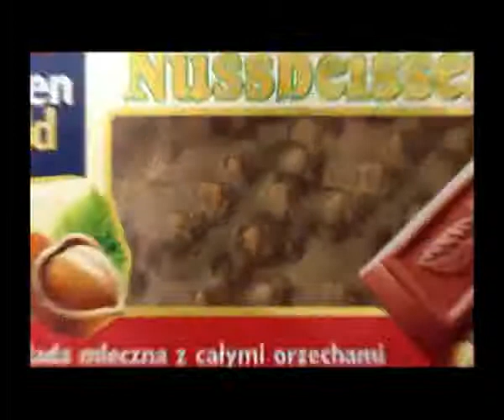ALPEN GOLD NUSSBEISSER serenade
Paradox Studio uses the latest technology to provide video and photography services.